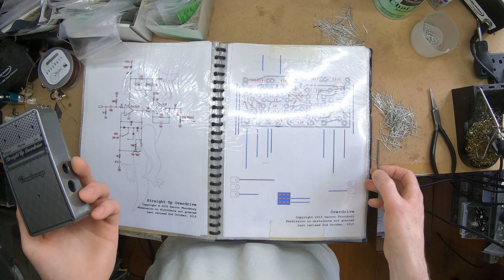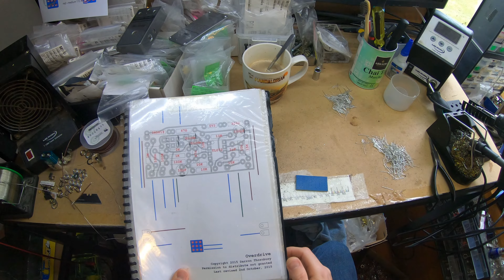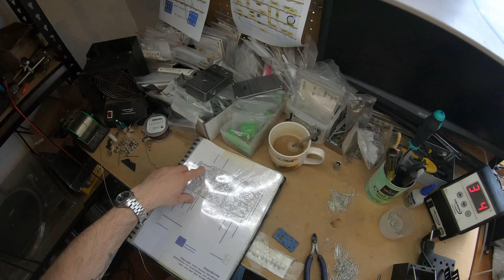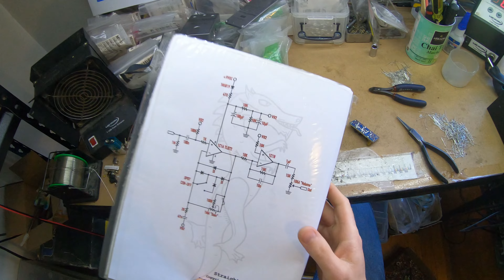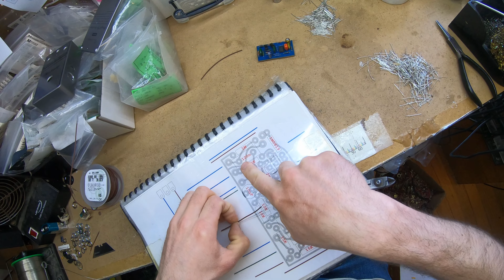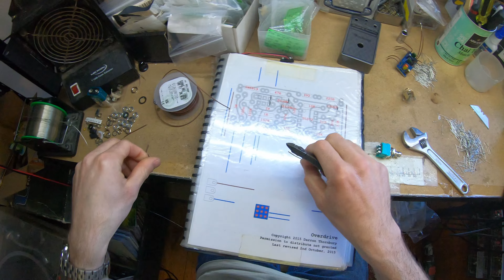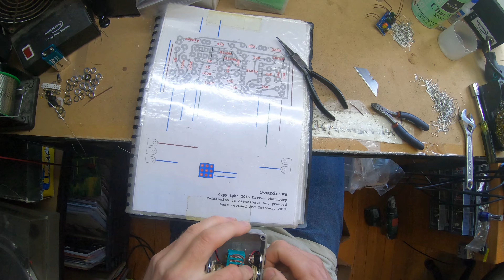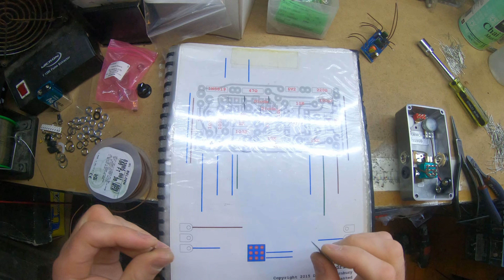POV First person soldering / building a DIY overdrive guitar pedal.